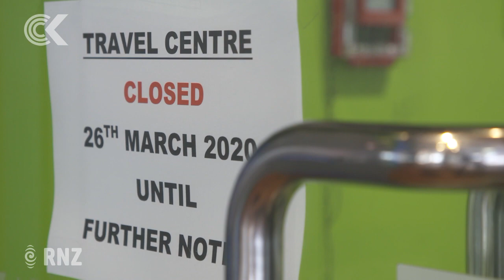InterCity buses back on road, but 80 staff laid off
The Copthorne and Millennium Hotel chain says it has been forced to cut 70 percent of its 1300-strong workforce due to Covid-19.

It blames hotel occupancy rates which fell from 87 percent in February to just 1.5 percent in April.

It comes as InterCity's owner says it has already been forced to lay off 80 staff, with further cuts possible.

The bus company will resume 70 percent of its network from Thursday onward. But Entrada Travel Group chief executive John Thorburn says services may run at a loss, partly due to reduced seating to comply with social distancing rules.

Without extra government help, Thorburn says the company may be forced to look at further downsizing.

He told RNZ reporter Nick Truebridge they just have to get back up and running.